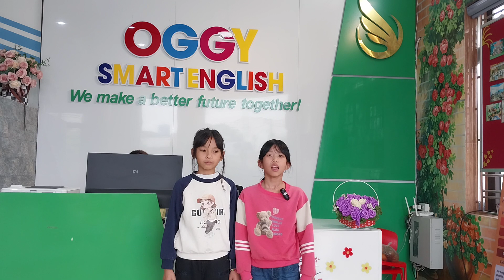Nguyễn Ngọc Như Ý - Ricky - Dolphin 08 - Stay Safe - 13/03/2024